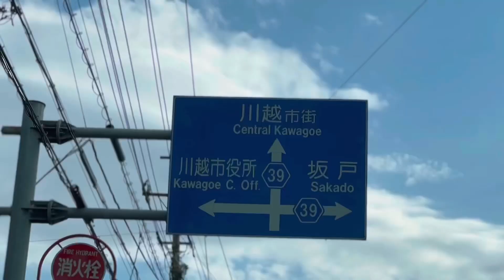【LS600h】LS女子yumikoさんの休日 小江戸 川越編 セダン女子 PV